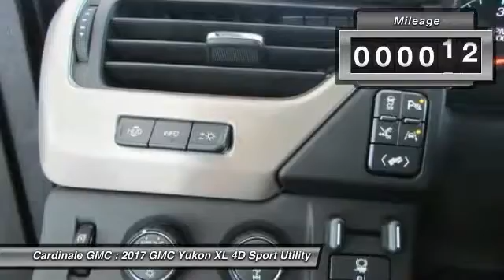2017 GMC Yukon XL Seaside CA G11221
2017 GMC Yukon XL Denali

Cardinale GMC
2 Heitzinger Plaza

RARE HARD TO FIND. HURRY!!!. 4WD and Iridium Metallic. GPS Nav! Come to the experts! Be the talk of the town when you roll down the street in this superb 2017 GMC Yukon XL. Pampering you all the way from Alpha to Bravo. This Yukon XL is nicely equipped with features such as 4WD, Iridium Metallic, and RARE HARD TO FIND. HURRY!!!. Vehicle price and availability are subject to change without notice.